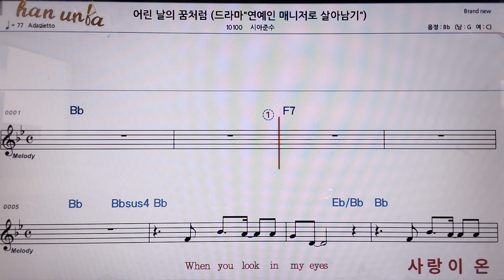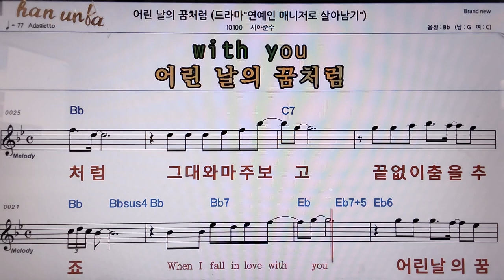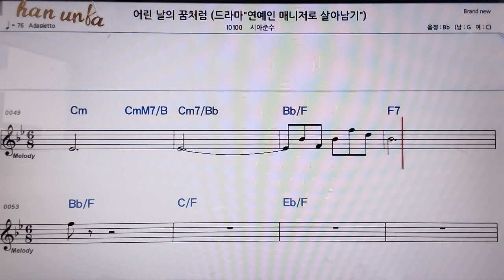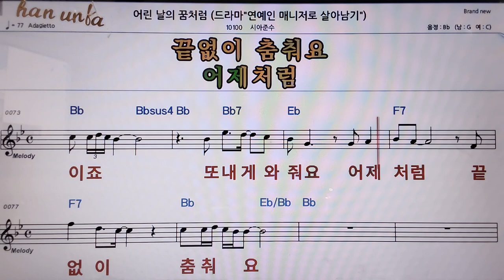어린날의 꿈처럼/시아준수👍악보, 코드,가사,Karaoke*가라오케 반주